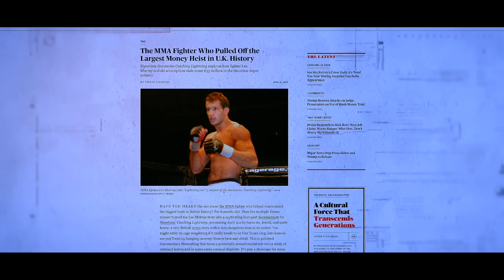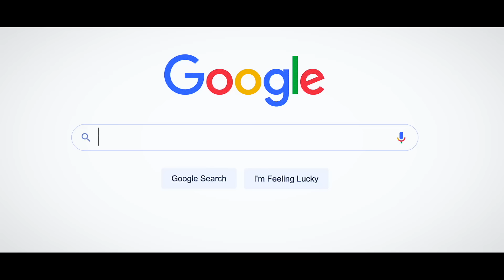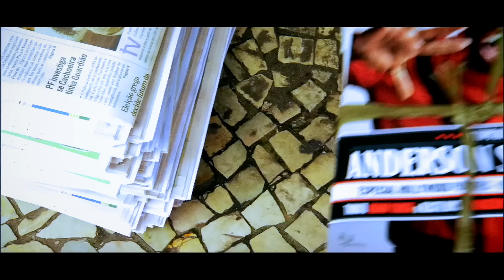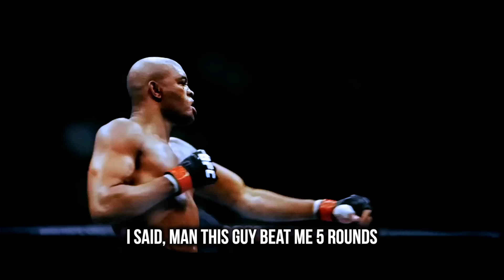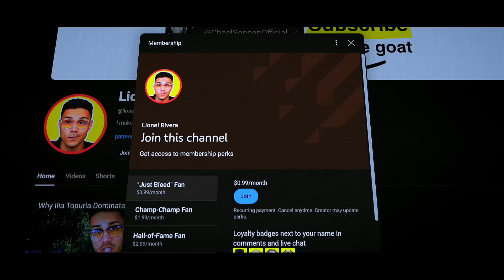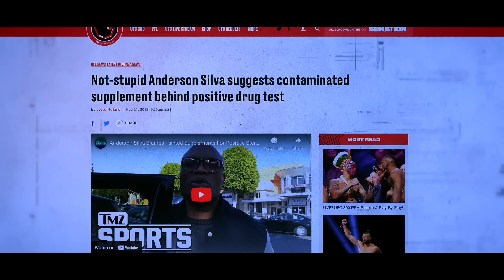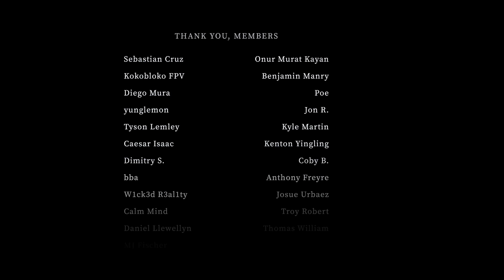Longest Title Reign in UFC History: Anderson Silva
Anderson Silva is the UFC’s most dominant middleweight champion, holding the record for the longest title reign in UFC history at 2,457 days. Anderson Silva was a mystifying knockout artist who after making a name for himself dominating Pride Fighting Championships, winning the Shoot middleweight championship, and winning the Cage Rage Middleweight championship, ventured to the UFC and knocked out Chris Leben in 49 seconds in his UFC debut in 2006. Anderson Silva then immediately challenged for the UFC middleweight championship against Rich Franklin and knocked him out at UFC 64 to become UFC middleweight champion. Over Anderson Silva’s next 10 consecutive title defenses, Anderson Silva decimated his competition. Anderson Silva TKO’d Travis Lutter at UFC 67, TKO’d Nate Marquardt at UFC 73, TKO’d Rich Franklin in their rematch at UFC 77, Submitted Dan Henderson at UFC 82, knocked out James Irvin, TKO’d Patrick Cote, got a decision against Thales Leites, knocked out Forrest Griffin in spectacular fashion at UFC 101, defeated Demain Main, submitted Chael Sonnen at UFC 117 in one of the greatest comebacks in UFC history, knocked out Vitor Belfort with a front kick to the face, finished Yushin Okami, finished Chael Sonnen in the rematch at UFC 148, and finished Stephan Bonnar in his final title defense. However, Anderson Silva would then go on an unprecedented losing streak by getting knocked out to Chris Weidman, breaking his leg against chris weidman at UFC 168, having a no-contest to Nick Diaz after testing positive for banned substances, and then losing to Michael Bisping, Daniel Cormier, Israel Adesanya, Jared Cannonier, Urijah Hall, and most embarrassingly, Jake Paul in a boxing match. Despite Anderson Silva’s dramatic downfall, he is a beloved UFC pioneer and UFC hall-of-famer with the longest UFC title reign and 10 consecutive title defenses, most finishes in UFC title fights, most knockouts and most knockdowns in UFC title fights, and most UFC middleweight title fight wins. Anderson Silva’s story is magnificent. This is the Anderson Silva Documentary.

0:00 - Intro
0:35 - Never the GOAT
1:26 - First Fights
2:54 - Soccer, Cops, and Fists
5:10 - Shooto
6:40 - The Pride of Brazil
9:16 - Cage Rage
12:10 - Sponsor
13:28 - UFC Debut
14:41 - UFC Champion
16:39 - Don’t Sh*t Yourself
17:45 - Run it back
19:07 - Unification
20:12 - F*** it, LHW
22:09 - Run, Forrest
24:19 - Disgraced
26:00 - The Bad Guy
32:30 - The Mask
35:45 - Backfist
40:41 - Caulo Posta
41:44 - On the Chin
45:55 - Broken Leg…acy
48:19 - Diaz
50:00 - Tainted
51:08 - Brawl in Britain
52:43 - Feel Something
56:13 - The Guard
59:44 - Silva Syndrome